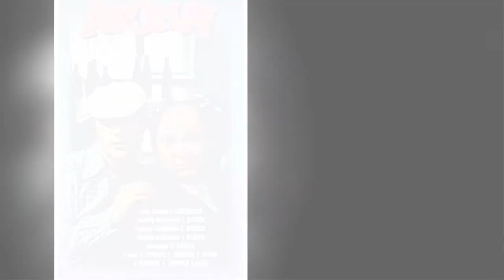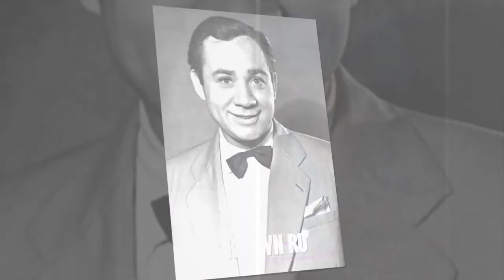Евгений Леонов.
Евге́ний Па́влович Лео́нов (2 сентября 1926, Москва, — 29 января 1994, Москва) — выдающийся советский и российский актёр театра и кино. Народный артист СССР (1978). Лауреат Государственной премии СССР (1976) и Государственной премии Российской Федерации (1992). Член КПСС с 1955 года.Евгений Павлович Леонов родился в Москве в семье Павла Васильевича и Анны Ильиничны Леоновых. Отец работал инженером на авиазаводе, мать была домохозяйкой. Евгений был вторым ребёнком в семье. Брат Николай старше его на два года. Леоновы жили в коммунальной квартире на Васильевской улице, занимая две небольшие комнаты. Когда началась Великая Отечественная война, Евгений окончил только седьмой класс. По совету родителей устроился учеником токаря на авиационный завод. Во время войны там работала вся семья: отец — инженером, мать — табельщицей, брат — копировальщиком.

Осенью 1941 года Евгений поступил в Авиационный техникум им. Серго Орджоникидзе. На третьем курсе ушёл из техникума и поступил на драматическое отделение Московской экспериментальной театральной студии, которой руководил Ростислав Захаров, известный балетмейстер Большого театра[3]. В 1947 году окончил студию и был принят в Московский театр Дзержинского района. С 1948 года выступал на сцене театра им. Станиславского.